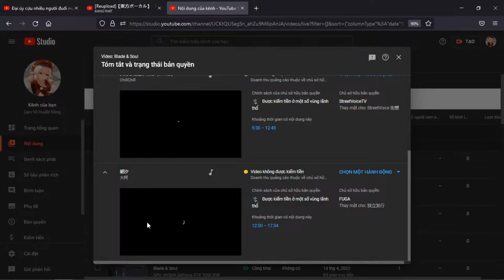Blade & Soul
GPU: NVIDIA GeForce GTX 1060 3GB
CPU: Intel(R) Core(TM) i3-9100F CPU @ 3.60GHz
Memory: 12 GB RAM (11.94 GB RAM usable)
Current resolution: 1366 x 768, 60Hz
Operating system: